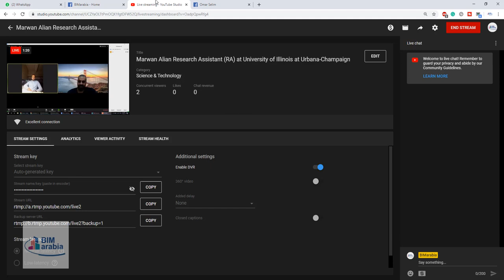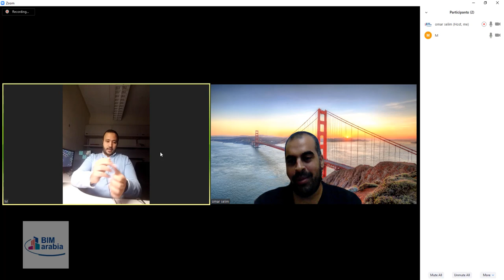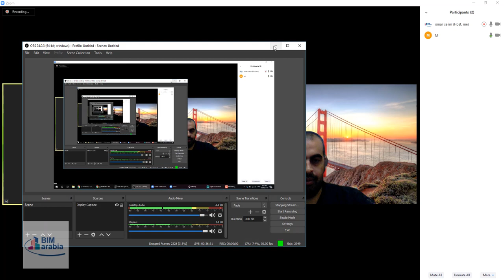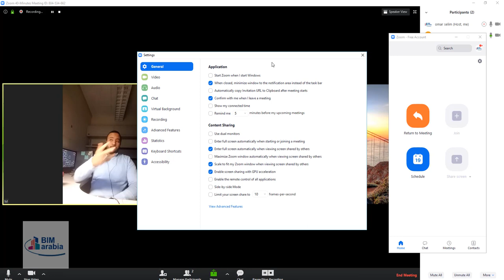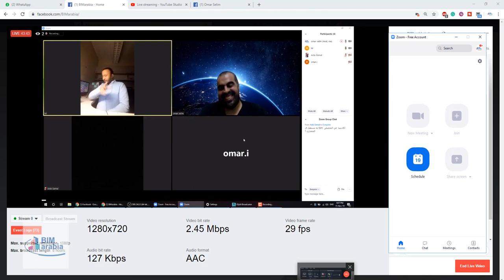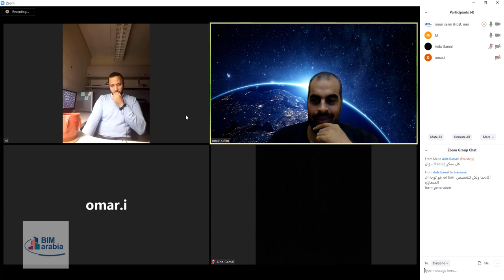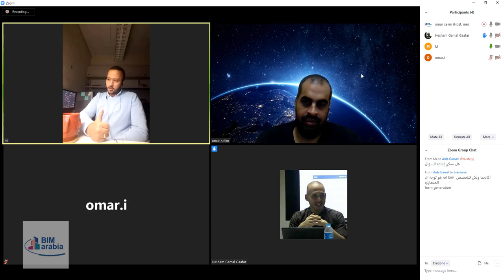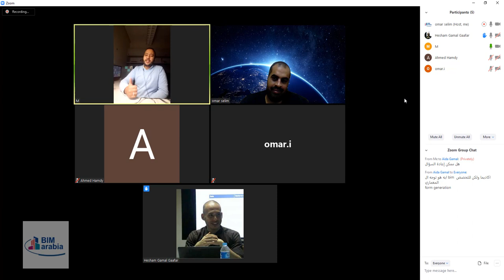Marwan Alian Research Assistant RA at University of Illinois at Urbana Champaign